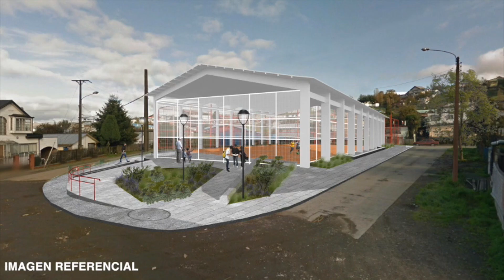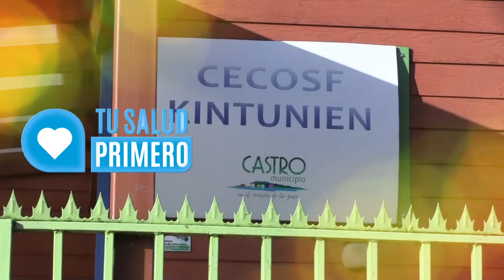Tú Salud Primero | 11 de Octubre de 2023